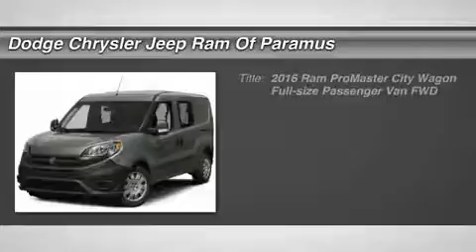2016 Ram ProMaster City Wagon G6B06429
2016 RAM PROMASTER CITY WAGON Paramus, NJ
Stock# G6B06429

Looking for the right car? Today could be your lucky day. With 27 miles, this Quartz Gray Metallic, 2016 Ram ProMaster City Wagon equipped with Automatic transmission could be yours. Request more information and set up a test drive right away.